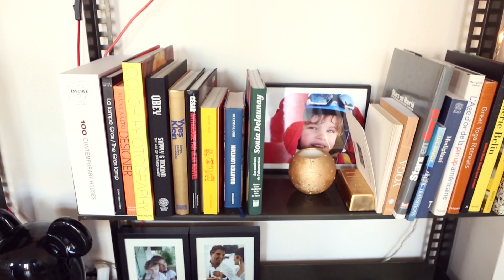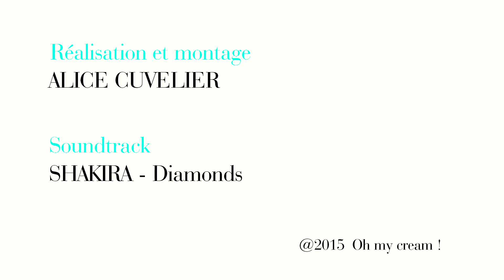Dans la Salle de Bain d'Hélène Duval fondatrice de YUJ